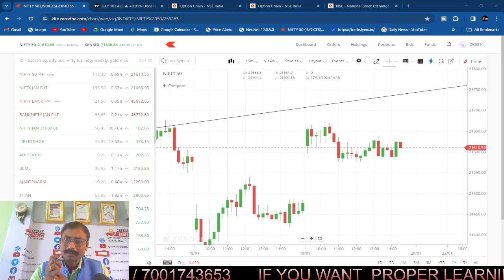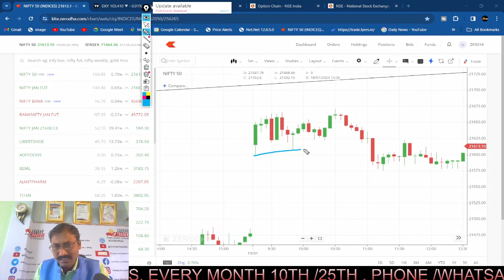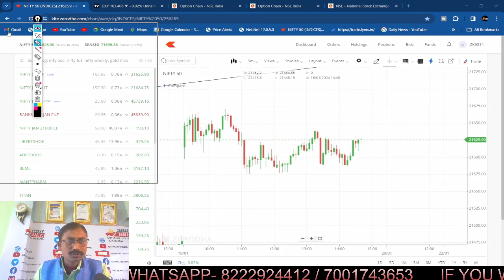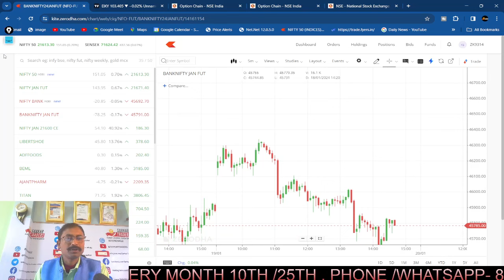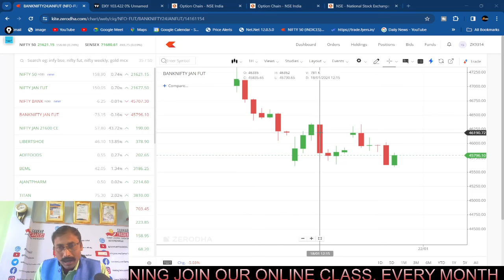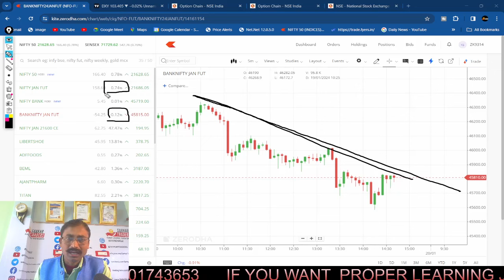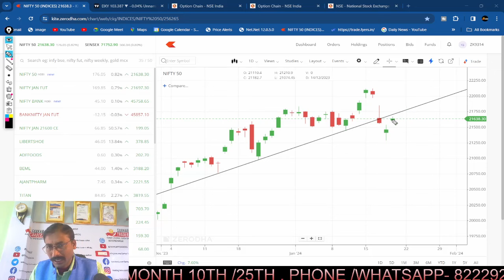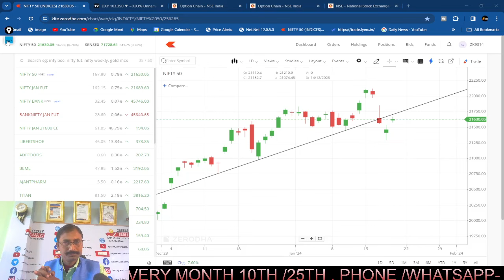🤔SATURDAY STOCK MARKET OPEN ?? SATURDAY मार्केट का TIMING 🤡